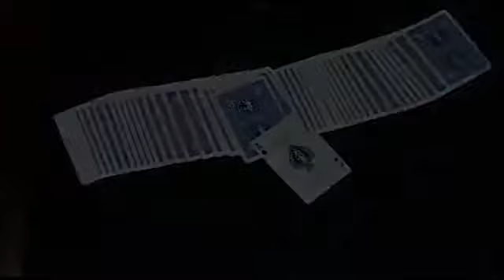Stripper Deck Card - dochoiaothuat.com - 090 5678 043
Địa Chỉ: 33 Lộc Hưng, Phường 6, Quận Tân Bình, TpHCM